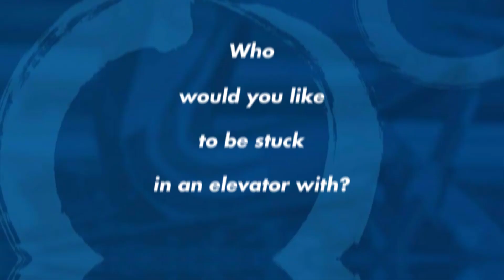The French Women's Lightweight Double Scull pick who they'd row with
Find out who these rowers would want to spend some one on one time with.